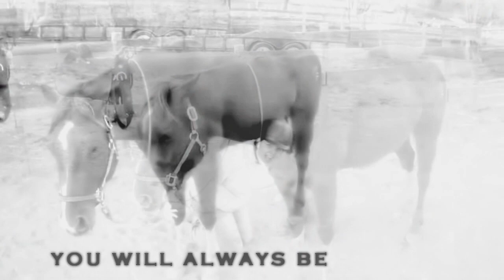forever you will be . . .** my shining star !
this is for katie ( heartheartheart )
katie, you're amazing.
you are one of my best friends and i don't know what i would do without you.
you really are a black star. you're so unique and you make me laugh even when i'm in a really bad mood. you always know what to say to cheer me up.
i'm so glad that you are in my life.
i don't think i could live without you.

please go sub!